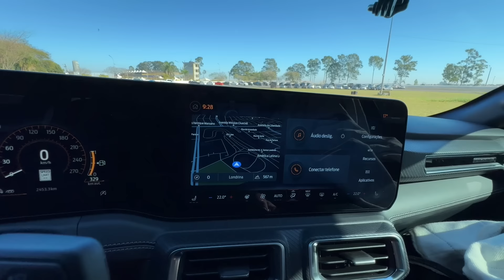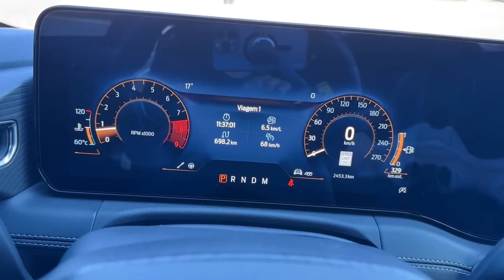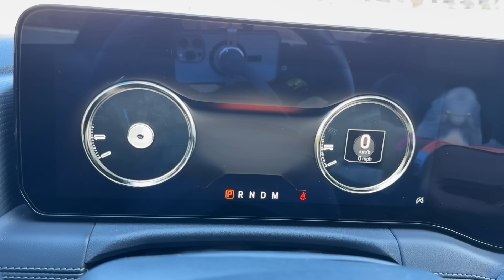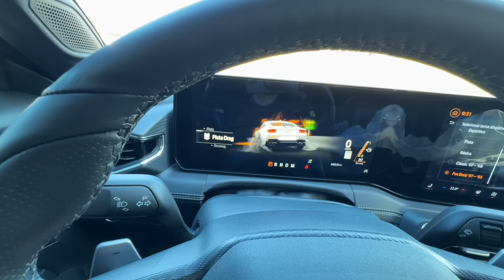1.200 km NA ESTRADA com o NOVO FORD MUSTANG! Será que o V8 BEBEU muito?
1.200 km com o NOVO @fordbrasil MUSTANG! Será que o V8 BEBEU muito?